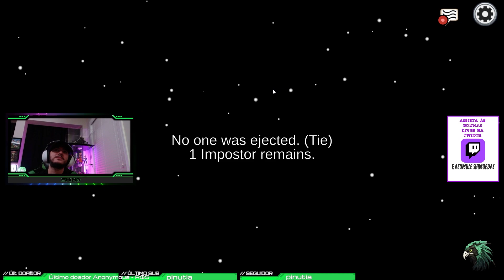Among Us - Não confie em ninguém ...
Gameplay de Among Us com os amigos. O pessoal estava aprendendo então ainda estava fácil , mesmo assim foi muito divertido e deu pra passar raiva e rir das noobadas. Espero que curtam e enviem para os amigos!

- Live todos os dias das 17:00 as 23:00